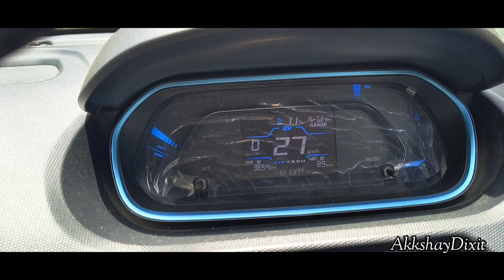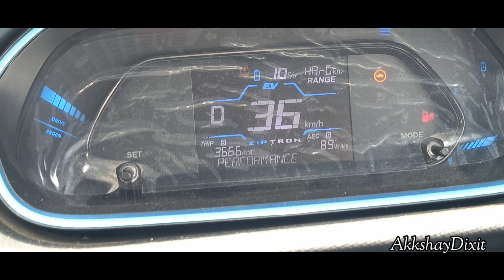KITNA Difference Hai.🤣🤣🤣🤣